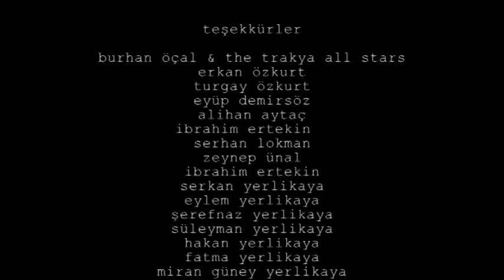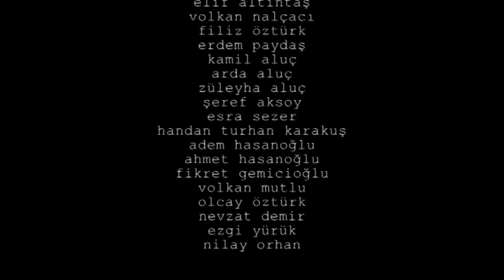Sessiz Film | Düğün Kısa Filmi